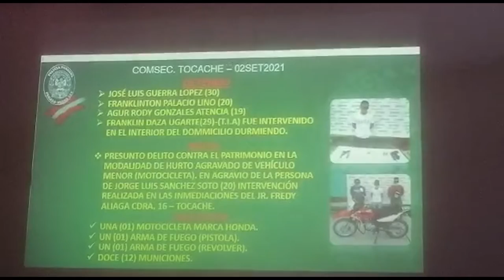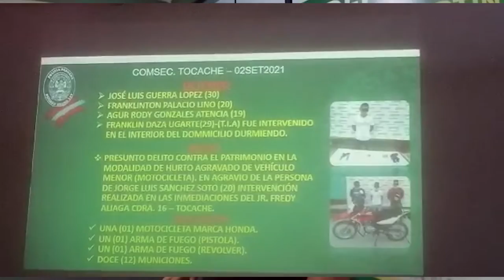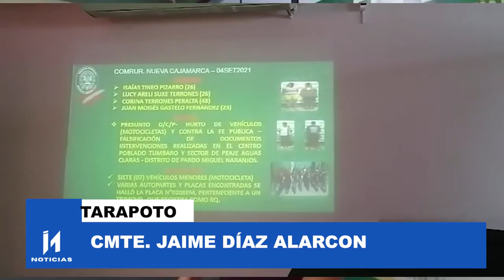LOCALES NOTURNOS SERÁN DENUNCIADOS POR DELITO DE RESISTENCIA A LA AUTORIDAD